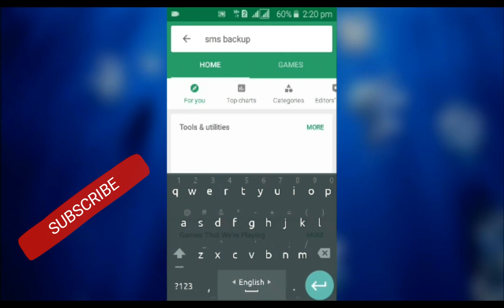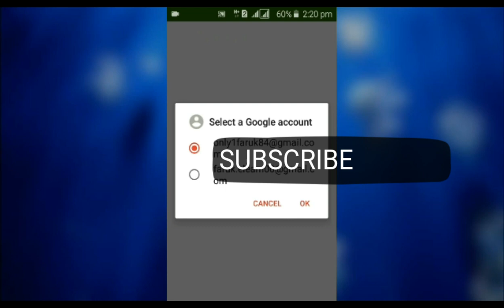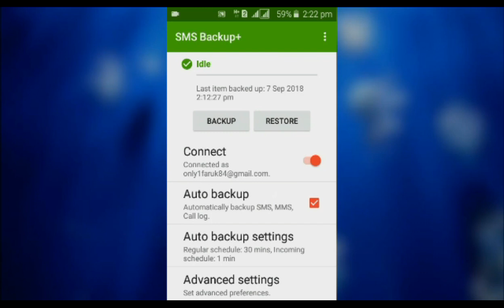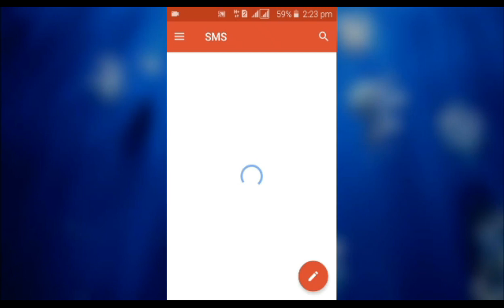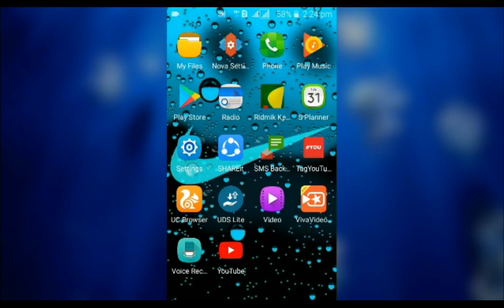How To Backup Your SMS & Call Log to your Gmail Automatically | Bangla Tutorial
I hope this video tutorial help you to Backup your sms or call log esily.

Many of us would like to record call history and call log. So think of making the video.

The benefits of backing up sms or call logs

* We have our most important "sms" backup Can keep
* Can record call history.
* You can view email in your "Gmail" form.
How many times the call is coming and how many times have you been talking about?
* Sms / Call will be backed up as soon as it arrives.
* Gmail can be viewed anywhere by logging in.
* If you suspect you can see sms & call history

There are many more benefits that you can get out of the next part if you get support.